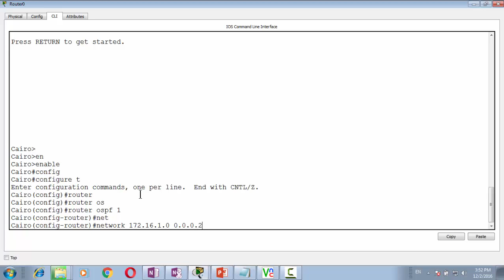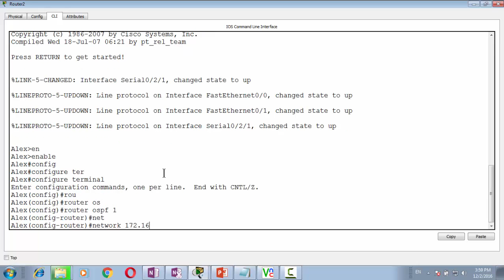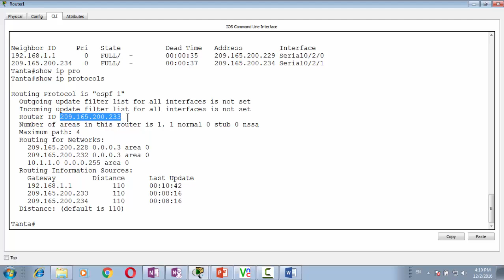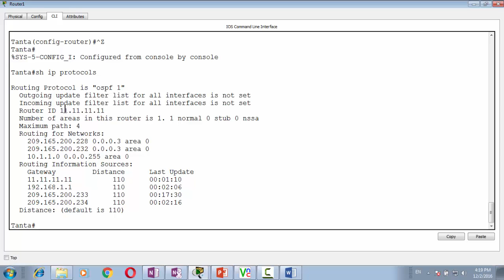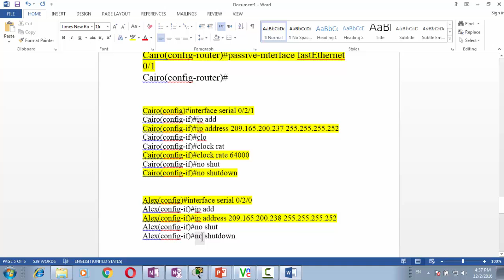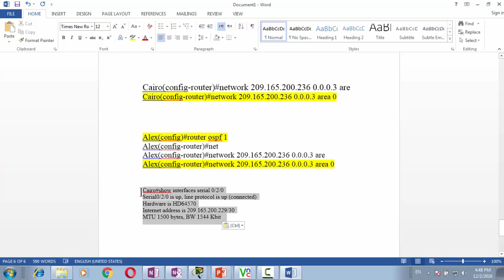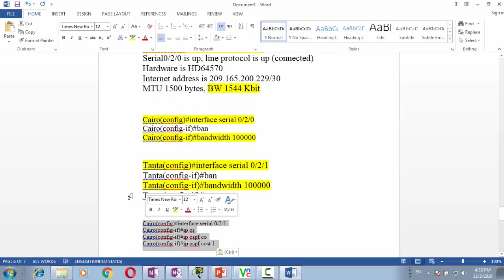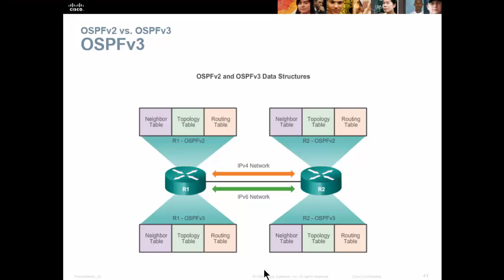lec 10 part three Basic OSPF v2